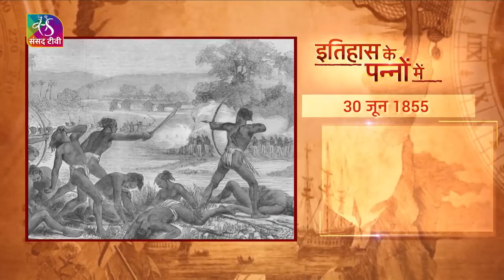Today in History | Hul Revolution | इतिहास के पन्नों में | 30 June 2023